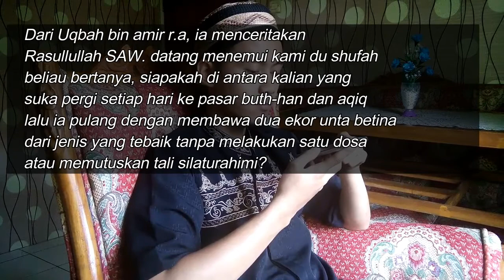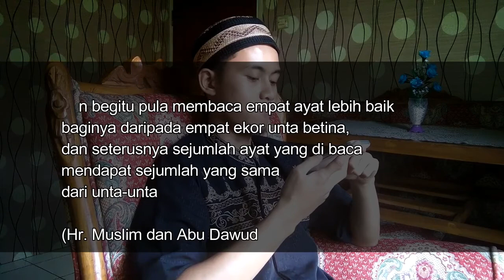Pahala Membaca Dan mempelajari Dua Ayat Al Qur'an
nah inilah dari hadist yang aku kutip

silahkan search dengan keyword

pahala orang yang membaca al quran dengan terbata bata